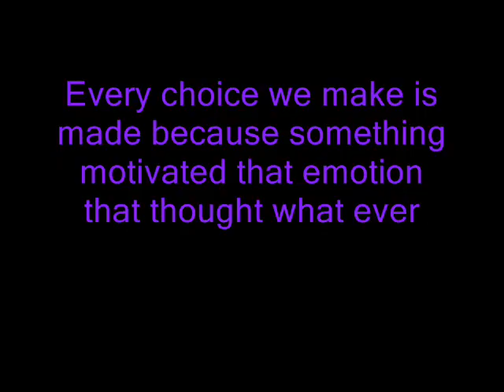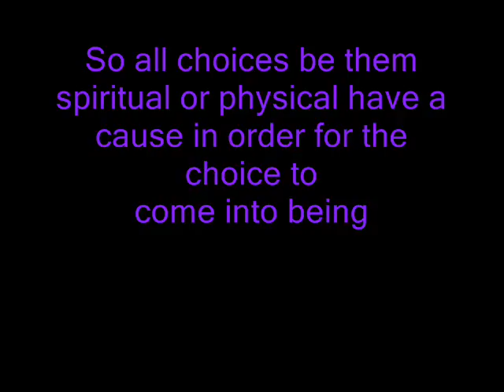Choice is not free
No choice is of its self, the choices we make are determined because of a cause